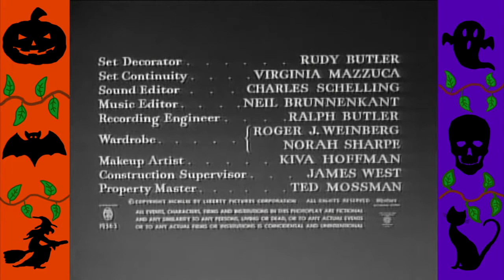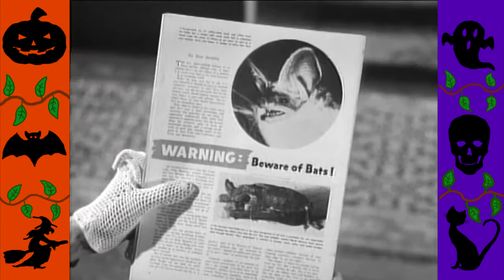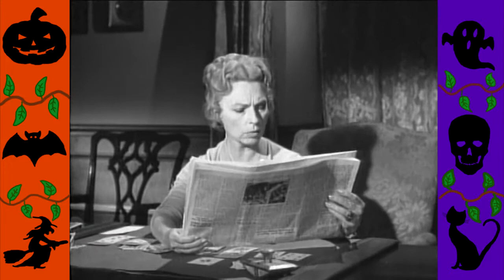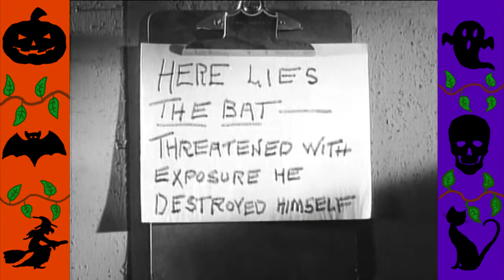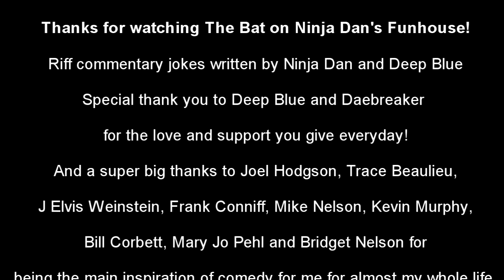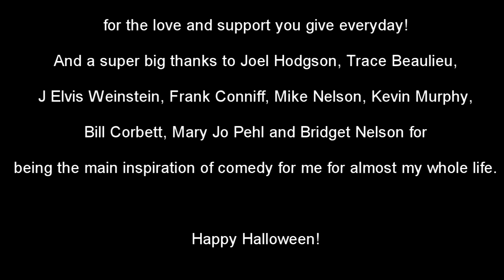Ninja Dan Riffs The Bat (Halloween Special)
Happy Halloween! To celebrate my favorite day of the year, I've made my first riff commentary for the 1959 mystery classic, The Bat.

Movie Description: A killer called "the Bat" has claimed many lives in the small town inhabited by novelist Cornelia van Gorder (Agnes Moorehead) and her maid, Lizzie (Lenita Lane). As Cornelia implores Dr. Malcolm Wells (Vincent Price) to help her ailing maid, $1 million in the town's bank goes missing. With greed and fear reaching new heights, police Lt. Andy Anderson (Gavin Gordon) goes to Cornelia's house to investigate additional murders committed by the Bat.

The Bat directed by Crane Wilbur is in the public domain.